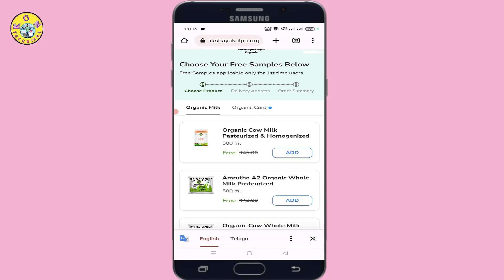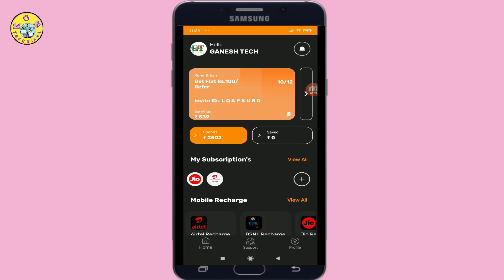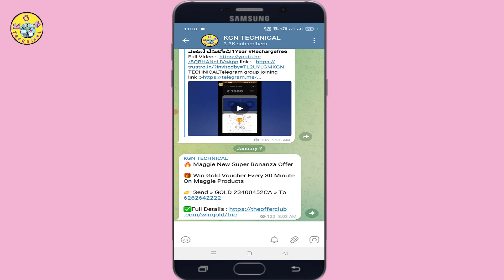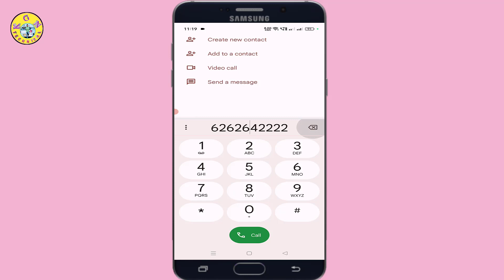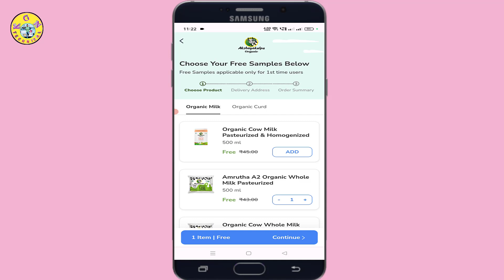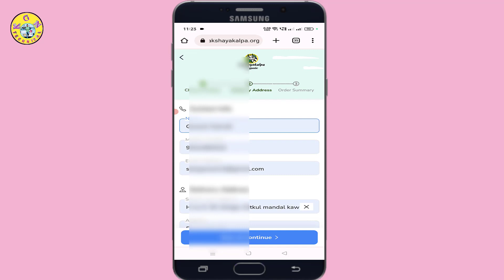Maggi Festive Bonanza Offer 2023 !! Win Voucher ₹9999 || Get Free Akshaya kalpa Products 100%👍 Super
Maggi Festive Bonanza Offer 2023 !! Win Voucher ₹9999 || Get Free Akshaya kalpa Products 100%👍 Super Offers

KGN TECHNICAL